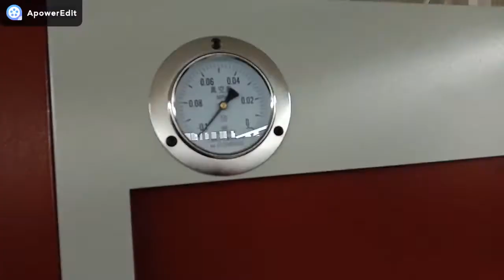The whole process of operation of TM3000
As a model of high cost efficiency, TM3000 has extraordinary functions that can laminate a extensive range of furnitures, which is as good as performance done by model of positive and negative pressure.
Como modelo de alta rentabilidad, TM3000 tiene funciones extraordinarias que pueden laminar una amplia gama de muebles, que es tan bueno como el rendimiento realizado por los modelos de presión positiva y negativa.
Как модель с высокой экономической эффективностью, TM3000 обладает необычными функциями, которые позволяют ламинировать обширный ассортимент мебели, что так же хорошо, как и характеристики моделей с положительным и отрицательным давлением.